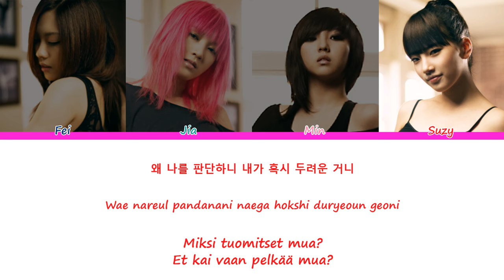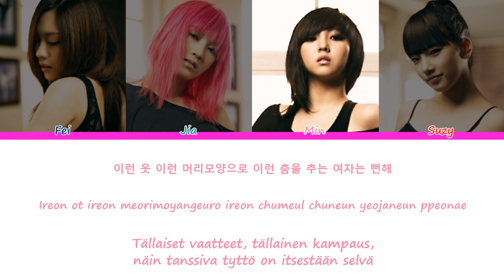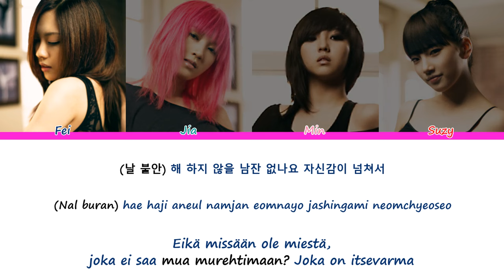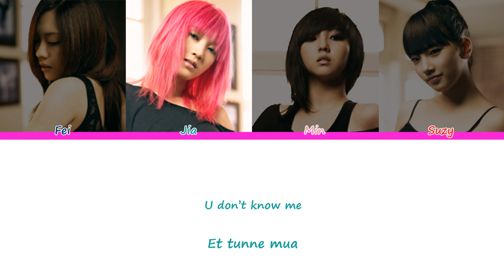Miss A (미쓰에이) – Bad Girl, Good Girl [Sanat/Fin/Han/Rom]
Miss A:n Bad Girl, Good Girl suomeksi ja koreaksi

Kappale: Bad Girl, Good Girl
Artisti: Miss A 미쓰에이
Julkaistu: 30. kesäkuuta 2010
Fei - Tummansininen
Jia - Turkoosi
Min - Pinkki
Suzy - Punainen